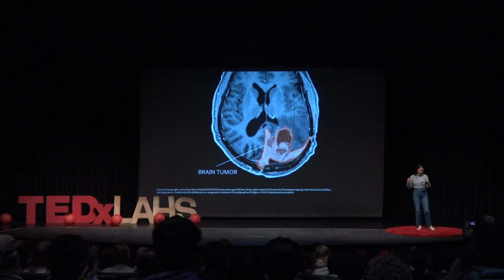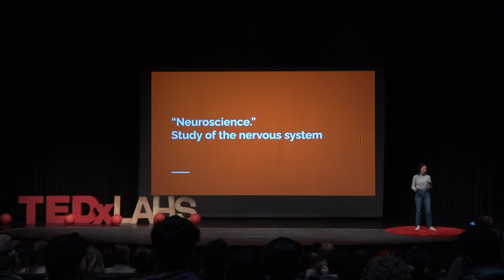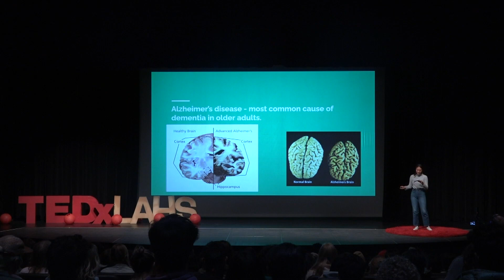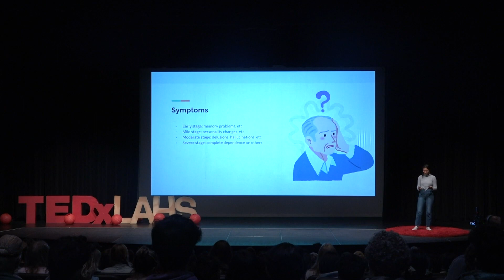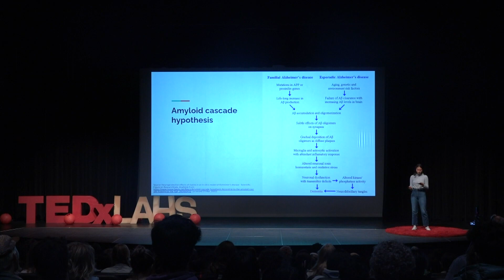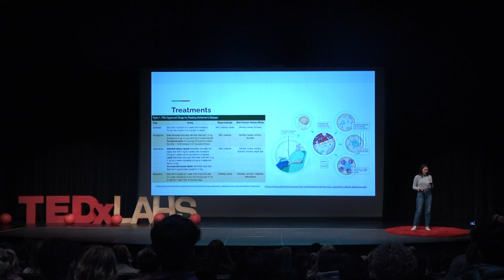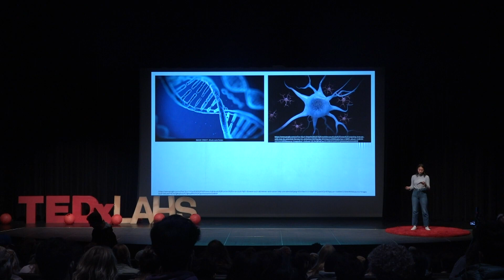The Future of Alzheimer's | Bridget Liu | TEDxLAHS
Alzheimer's disease - a progressive neurodegenerative disease that causes dementia and impacts around 5.8 million Americans. It targets the very core of our identities - our memories, and yet we still don't have a cure for it. In Bridget’s talk, she hopes to spread awareness about the effect of Alzheimer's disease and neuroscience in general. Bridget Liu is a student researcher working with her group members to investigate the efficacy of polyphenols on Alzheimer's disease. This talk was given at a TEDx event using the TED conference format but independently organized by a local community.